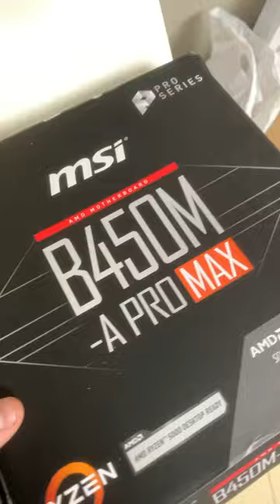Ваааааай что за цаца